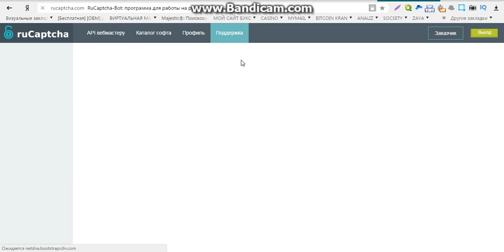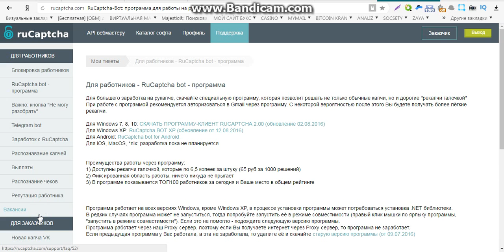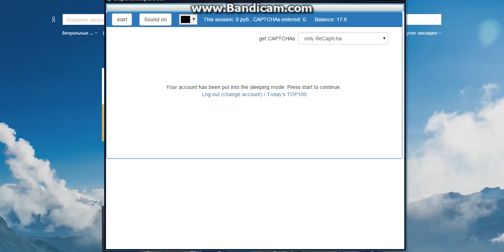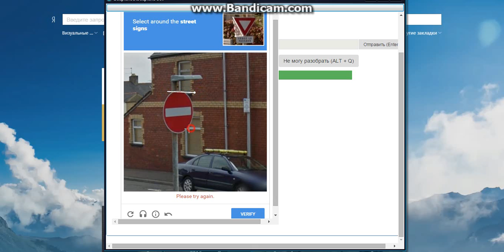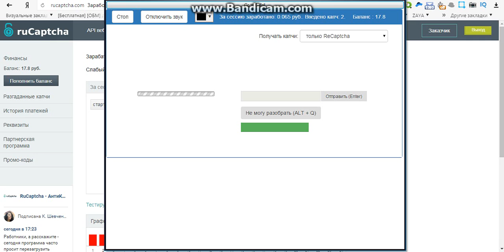заработок в интернете вводить капчу